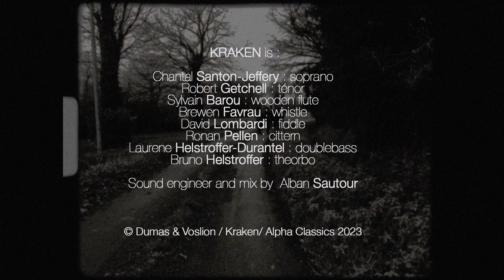'Sixteen Come Next Sunday (Arr. for Ensemble by The Kraken Consort)'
Album release date → March 2024

Film & photos by Richard Dumas

The Kraken Consort was born in 2021 from the imagination of three musicians, friends and colleagues: theorbist Bruno Helstroffer, soprano Chantal Santon Jeffery and tenor Robert Getchell, a Celtic music enthusiast. They share a taste for traditional oral and improvised music, and were keen to team up with instrumentalists with in-depth experience of traditional music: Ronan Pellen (cistre), Brewen Favrau (piper), Sylvain Barou (flute), David Lombardi (violin) and Laurène Durantel (double bass). For their debut album, Kraken Consort revisit the Irish and Scottish musical tradition.